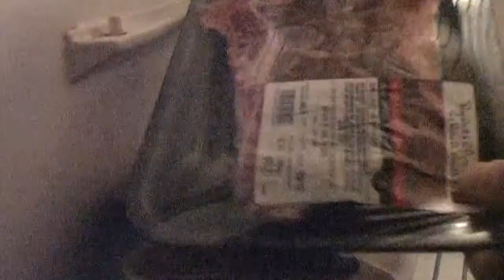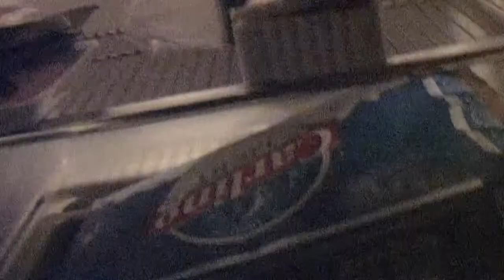Fishing on the Key River Ont Part 6 Cribs_B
Sean Scott and Steve in another cribs episode